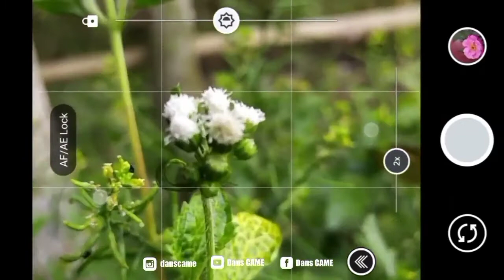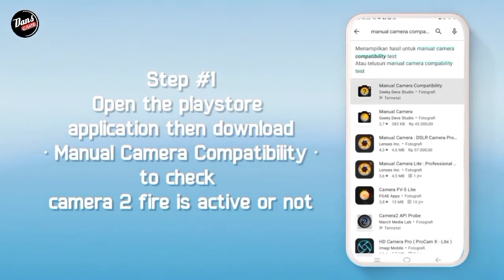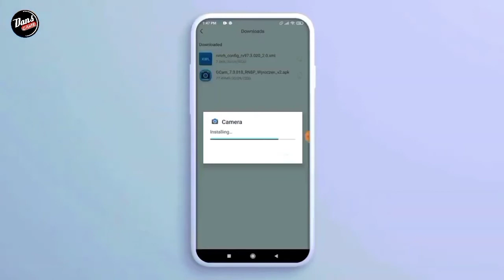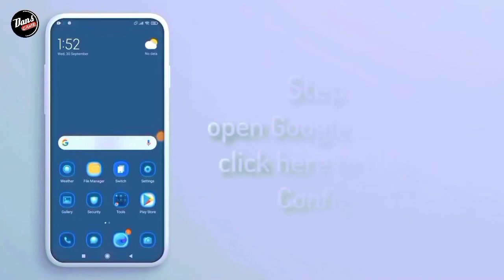INSTALL GCAM OPPO RENO 7z 5G - GOOGLE CAMERA OPPO RENO 7z 5G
⛔ Perhatian..
Disini Saya Menggunakan Reno7z, Kalian bisa download gcamnya usahakan Kasi tags di komentar ya sob..

☣️ CONFIG
Download Confignya Disini ⬇️⬇️

Terimakasih.